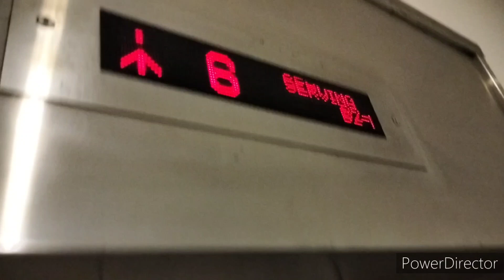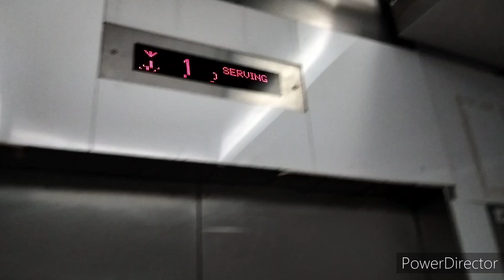Fujitec elevator at Hunza Tower Georgetown, Penang, Malaysia (Serve All Floor)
Sadly, only 1-2 are unlocked while I stuck at 1st floor since I afraid being busted by security. Although I have some trick to escape:
1: use car park lift to LGM, then you saw the door you go to it. After it you take stair to G, you see the hidden lift so that the mall.
2: Try don't get busted by security.